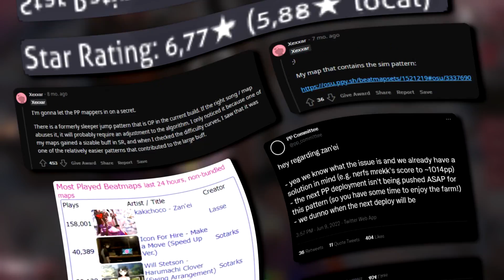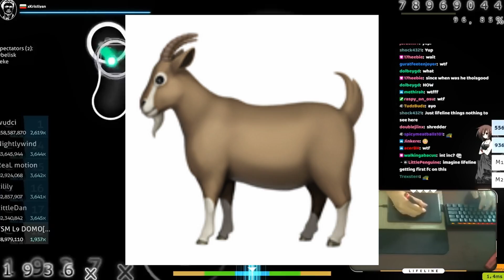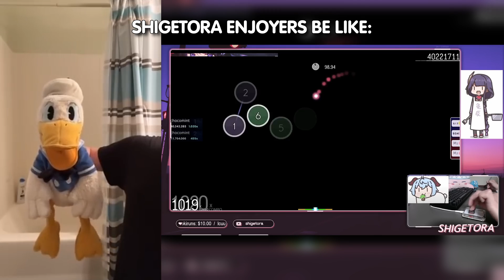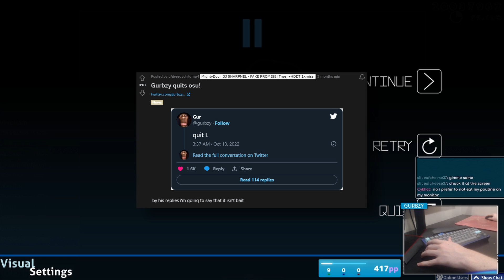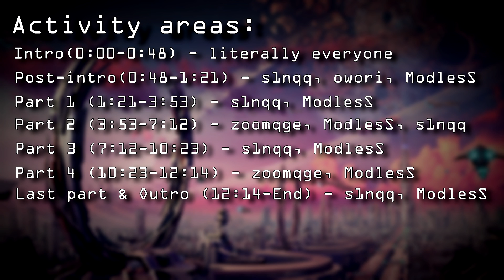THE osu!rewind 2022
Timings:
0:00 - Rewind Lore (Pog)
0:47 - Intro
1:21 - Exit this Earth's Atomosphere
1:40 - Speed Section
2:38 - Farm Section
3:14 - Lil Jump Section
3:35 - Stream Section
7:12 - Unique Scores
10:23 - Life Section
12:12 - OWC Section
12:33 - Tournament Section
13:03 - Ending + Credits